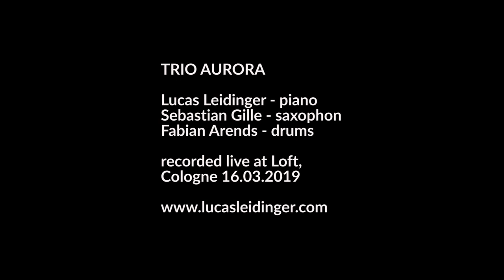TRIO AURORA - In Frequency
Lucas Leidinger - piano, composition
Sebastian Gille - saxophone
Fabian Arends - drums

recorded live at Loft Cologne 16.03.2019
video by Filip Jacobson